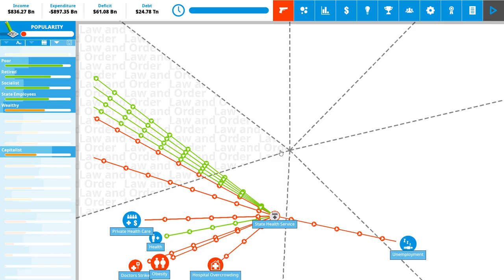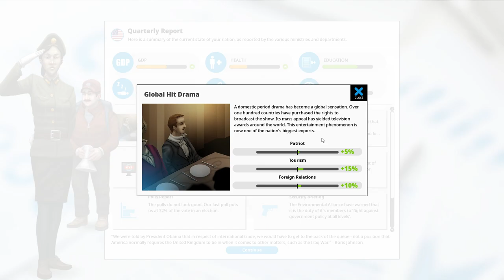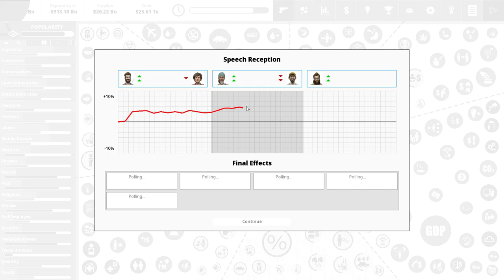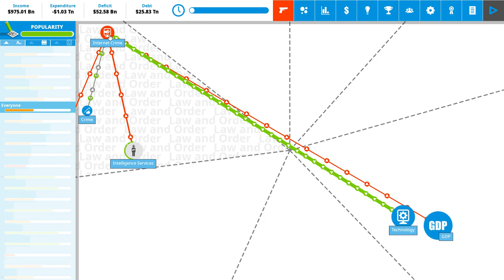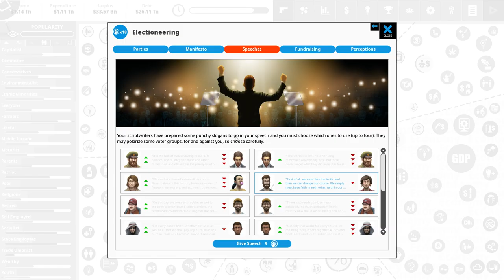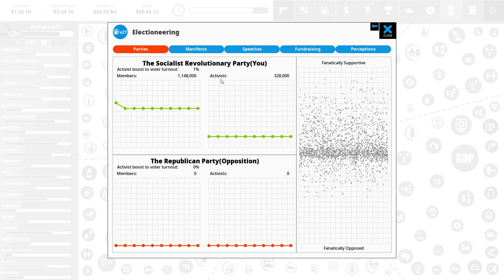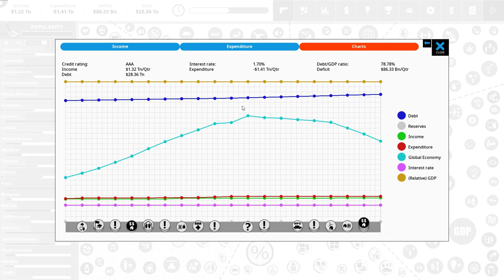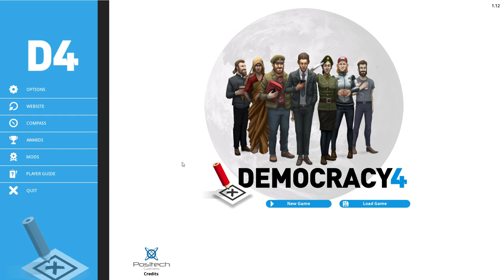American Socialist Revolution | Democracy 4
With Democracy 4 here, the runner up in the democracy series, we try to make the USA a socialist paradise after our revolutionary party comes to power. To my surprise the game felt just like the old ones. In fact, I ma not really sure what is new about it.

★ Now for the generic stuff. ★

►Who am a I? Your favourite strategy let's player. I just am; accept it; don't quibble; there is no time for that.

►FAVOURITE IF YOU FEEL LIKE IT